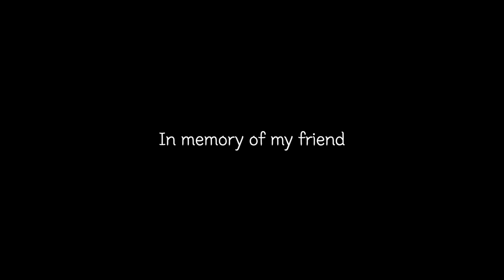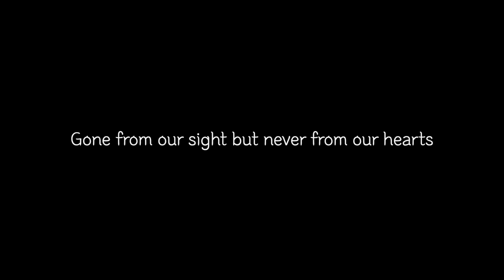Chill Music X Fuvahmulah, Maldives Freediving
Welcome to Fuvahmulah, The island of Tiger Shark. Soak up 30 mins of chilling music and beautiful, vivid corals underwater.

알레한드로와 마리나의 몰디브 대모험 영상으로 확인해보세요!

몰디브 최고의 환경을 자랑하는 푸물라 섬의 다이빙 센터:
푸물라 스쿠버 클럽 Fuvahmulah Scuba Club

환경을 생각하는 프리미엄 비건 코스메틱 브랜드:
써니콘 Sunnicorn

선수에서 초보까지, 실내 수영부터 화려한 어반 풀파티까지, 모두를 만족시켜주는 수영복 편집숍:
가나 수영복 Gana Swim

행복한 휴가를 위한 비치웨어, 휴가룩 쇼핑몰:
7일간의 휴가